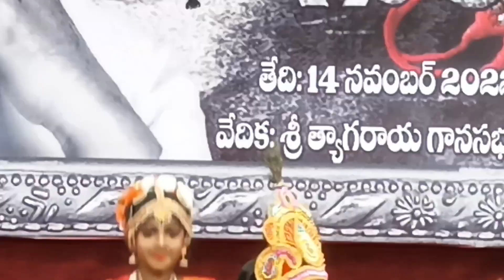Muddugare Yashoda| Kuchipudi Dance